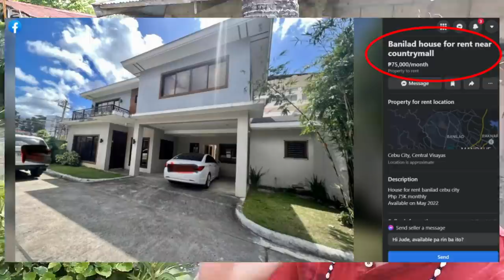How Cheap Are Things In The Philippines? Retirement in the Philippines 2022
In this episode of How Cheap Are Things In The Philippines? Retirement in the Philippines 2022 we talk about how much to retire in the Philippines and how affordable it is to live in the Philippines for foreigners even with inflation 2022.

Two years ago we made a plan we Sold Everything & Now Living In The Philippines On A Budget in 2022, we had paid our debts, sold everything and made a budget. As a Philippines Vlog 2022 we have many adventures and we hope you will join us we are here to stay!